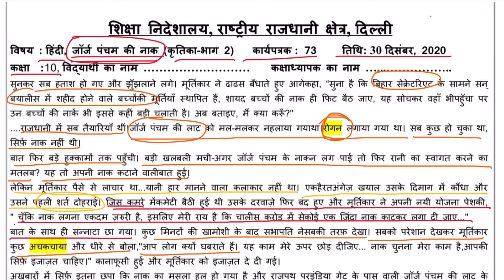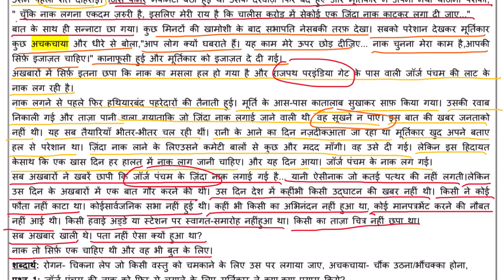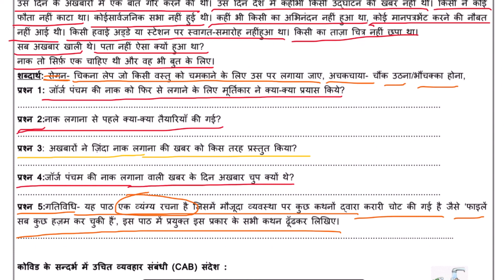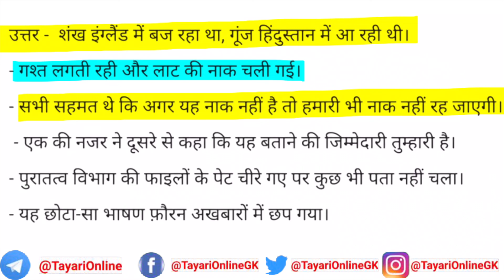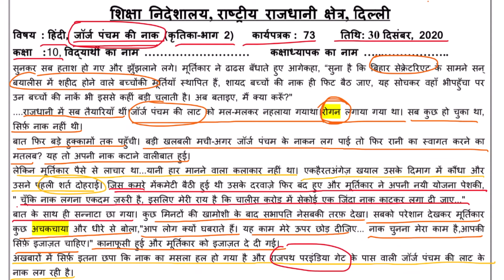जॉर्ज पंचम की नाक || हिंदी (कृतिका -2) || कक्षा -10 || Worksheet 73 || 30 December 2020 || DEO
Thanks
Tayari Online